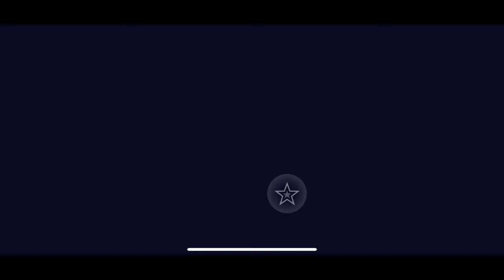Sonic Rumble Closed Beta Test Gameplay Session 2 & 3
Sonic Rumble